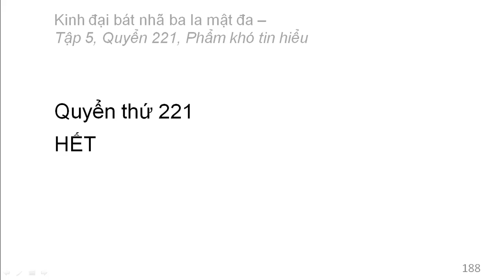600 quyển Kinh Đại Bát Nhã Ba La Mật Đa: Quyển .../600 (tiếp) (đọc lần 2)